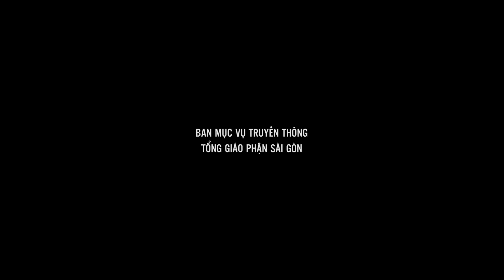Lòng khiêm tốn thực sự - CN 22 TN năm C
Bài giảng của Lm. Ignatio Hồ Văn Xuân trong thánh lễ CN 22 TN năm C, cử hành lúc 17:30 ngày 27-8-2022 tại Nhà thờ Chính tòa Đức Bà Sài Gòn.